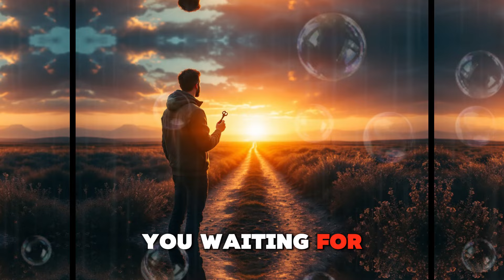7 years of global upheaval and what does it mean for our future?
7 years of global upheaval and what does it mean for our future?